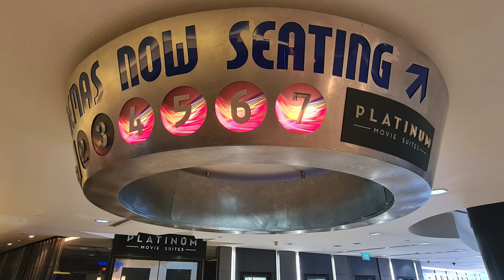Memory of The Cathay Cinema Last Day Of Operations After 83 Years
The Cathay Cinema along Handy Road is one of the most iconic theatres in Singapore.

Sadly, after 83 years, the Cathay Cineplex along Handy Road will take a final bow and the last day of operation is 26 June 2022.